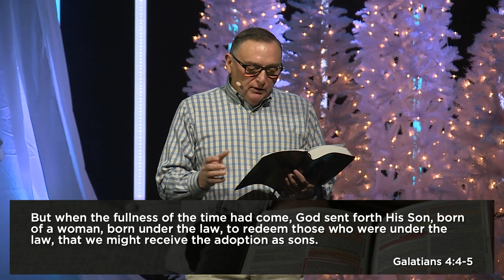Discovering God's Will | 1.9.22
When faced with difficult decisions, it can be hard to know what God wants us to do. Although we may not hear an audible voice from God, there are three ways God’s will is conveyed to us.